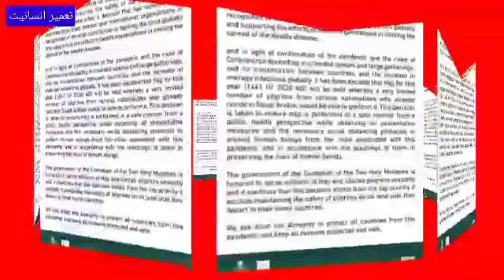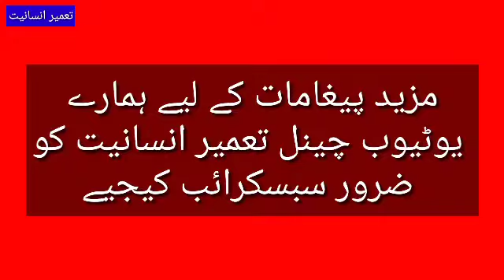حج2020 کا اعلان کااعلان آگیا hajj2020 Hajj 2020 will be performe تعمیر انسانیت#saudi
سعودی وزارت حج و عمرہ نے اعلان  کر دیا ہے کہ  اس سال سن 2020 کا حج ادا کیا جائے
Hajj will be performed in the year 2020

haj2020
haj 1441 ھ Hajj will be performed in the year 2020

Saudi Arab wazarat e Hajj umrah has declared that Hajj will be performed .
حج2020 ادا کیا جائے گا سعودی حکومت نے اعلان کر دیا
Hajj 2020 will be performed
تعمیر انسانیت
3...درجہ ثانویہ عامہ کے طلباء کے لئے اہم پیغام important message for student of Sania Aama
بیان عید الفطر دوسروں کو خوش رکھنا اصل عید ہے
11...

19.مدرسہ ریاض الجنۃ ایجوکیشن سسٹم سناواں کلاس کا شاندار ماحول